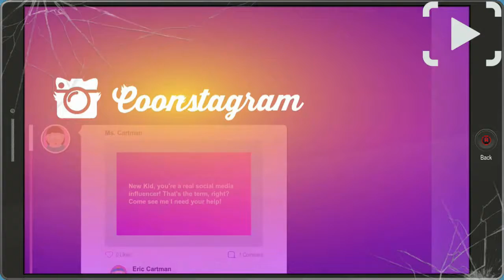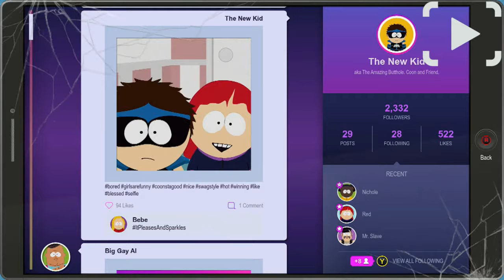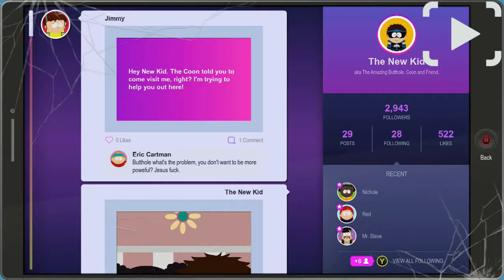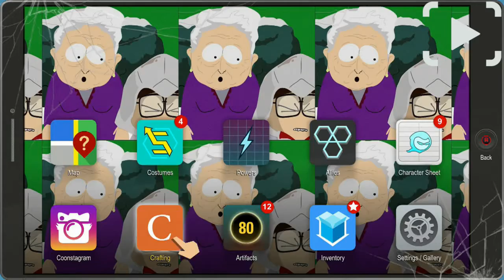South Park The Fractured But Whole - Let's Play 8